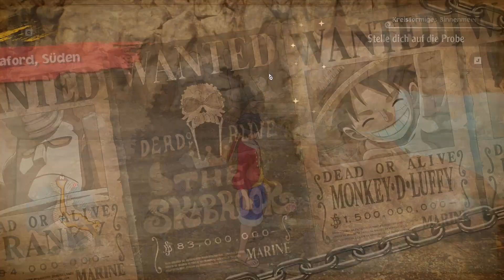One Piece Odyssey 🏴‍☠️ / Lets Play #003 / Alles vergessen... / [DE]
Ein neues RPG aus der Welt von ONE PIECE zur Feier des 25. Jubiläums der äußerst beliebten Manga- und Animeserie!
Der berühmte Pirat Monkey D. Ruffy, besser bekannt als Strohhut-Ruffy,
und seine Strohhut-Crew segeln auf der Suche nach der nächsten Insel und dem nächsten Abenteuer durch die
Neue Welt.
Während ihrer Reise geraten sie jedoch in einen Sturm und erleiden Schiffbruch.
Danach werden sie an eine üppig bewachsene tropische Insel gespült, die von ständig tosenden Stürmen umgeben ist

Der von seiner Crew getrennte Ruffy begibt sich nun auf ein großes neues Abenteuer,
um seine Freunde zu finden und von der Insel zu entkommen!
Ihn erwarten gefährliche neue Gegner, furchtbare Naturgewalten und vieles mehr!

Übernimm in einem klassischen RPG in der Welt des beliebten ONE PIECE-Animes die Rollen verschiedener Mitglieder
der Strohhut-Crew!